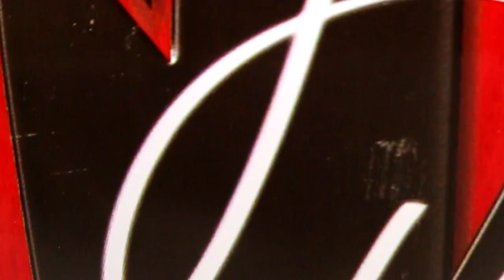Live Hard- RoundUp (Westhoff Plaza)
The Live Hard team meets up to skate Westhoff!

Skaters: Elijah Evans, Eric Molitor, Shane McGoogan, Andrew Keller, JT Desherlia, Christian Koppel, Lucas Dykes, Tristan Lewis
Artist: Ten Years After / Song- I'd Love To Change The World
Filmed and edited by Christian Koppel